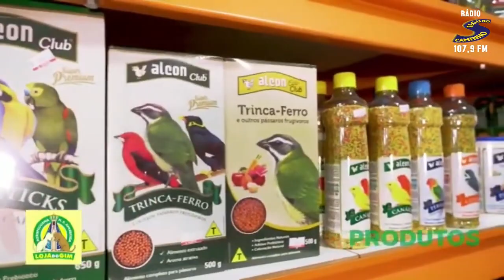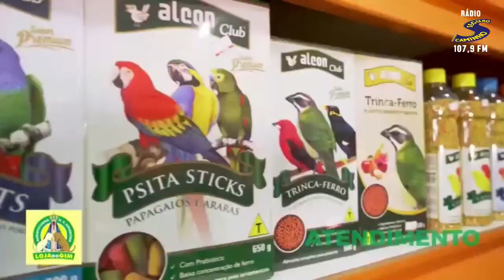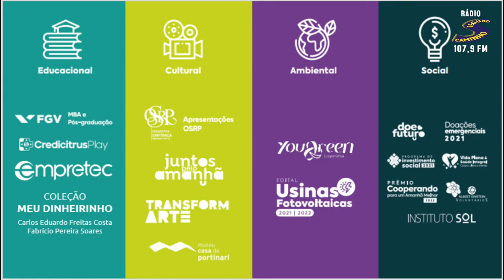Diálogo com Sander Ascêncio - Entrevista Gledson Gustavo Viana - 10/12/2022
No dia 10 de Dezembro, recebemos em nosso programa Gledson Gustavo Viana, Gerente de Responsabilidade Social do Instituto Credicitrus!

Nessa conversa conhecemos melhor o Instituto Credicitrus, suas importantes ações e parcerias desde sua fundação em 2.019.

O Tema desse Diálogo:

“Construir oportunidades, transformar vidas, a força de um propósito”

Essa conversa foi de muito aprendizado, não deixem de acompanhar!!

“Diálogo com Sander Ascêncio” seu programa de TV no rádio e em todas as plataformas digitais!!